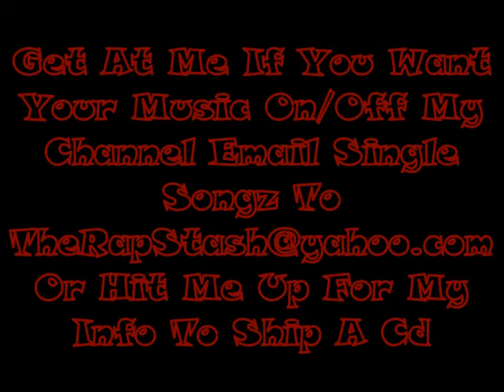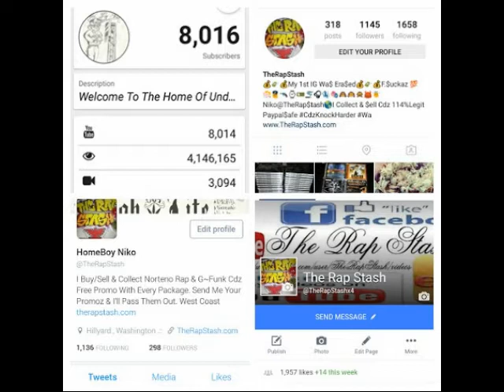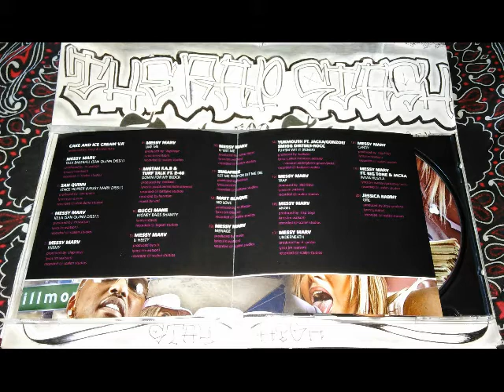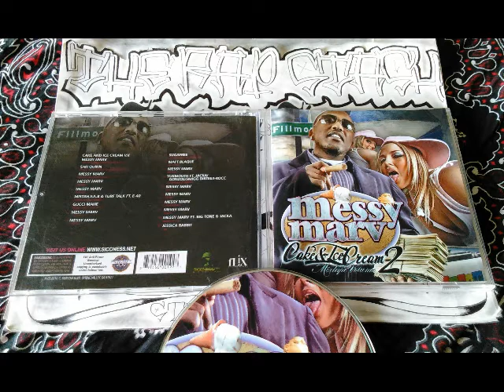Candy By Messy Marv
Siccness.net Presents
Cake & Ice Cream Vol 2 By Messy Marv
805 Fillmore California Rap Mixtape (2009)